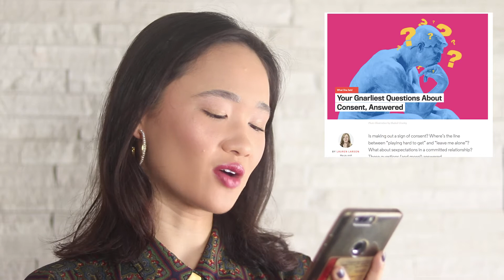Can I have SEX?? Gnarliest Questions about Consent Answered!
What IS consent?  Is making out consent?! Do I need consent in a committed relationship?! All these questions answered and more!
Check out Lauren Larson's article "Your gnarliest questions about consent"